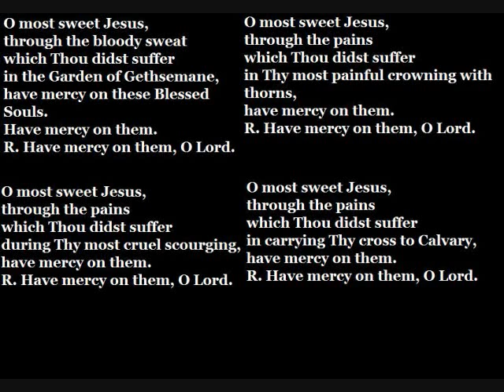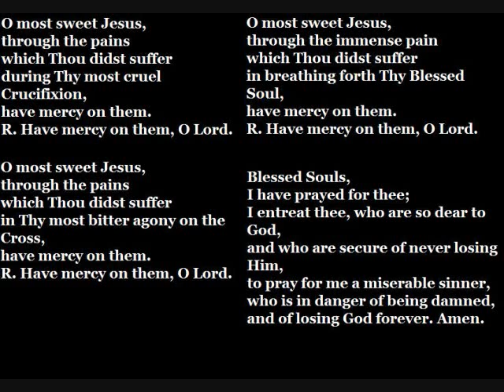All Souls Day (November 2)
November 2 is the feast day of All Souls Day. The following is prayer by Saint Alphonsus Ligouri concerning the souls in Purgatory.